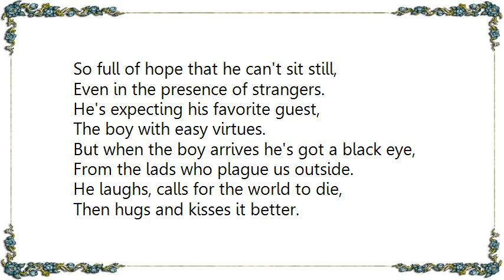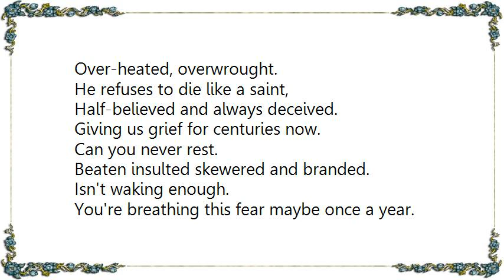Kitchens of Distinction - Breathing Fear Lyrics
[Lyrics Kitchens of Distinction - Breathing Fear]
So full of hope that he can't sit still,
Even in the presence of strangers.
He's expecting his favorite guest,
The boy with easy virtues.

But when the boy arrives he's got a black eye,
From the lads who plague us outside.
He laughs, calls for the world to die,
Then hugs and kisses it better.

Tell him why do you go to extremes
And how it must show.

He's half-full of courage and he stumbles to work,
Where they bitch about their babies.
They ask him where he got his bruises
He mumbles excuses he lies and lies.

He cannot allow them to finish him off.
Over-heated, overwrought.
He refuses to die like a saint,
Half-believed and always deceived.

Giving us grief for centuries now.
Can you never rest.
Beaten insulted skewered and branded.
Isn't waking enough.

You're breathing this fear maybe once a year.
We suffocate every day.